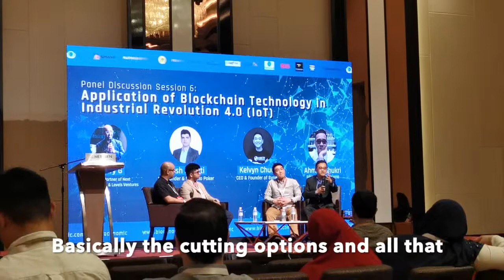BLOCONOMIC #1 - Sensei PANELIST on IOT and Industry 4.0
"Sensei giving a Panel talk on IOT and Industry 4.0 and how it relates to the Gemstone industry. This was during Bloconomic 2019 at Putrajaya on 25/4/2019"